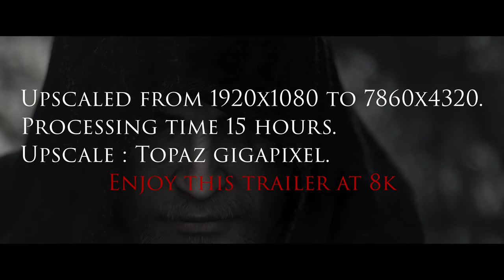The Witcher 3: Wild Hunt - Killing Monsters Trailer 8k Upscaled with Machine Learning AI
🎥 Want to elevate your videos to 4K? Transform them with the Artificial Intelligence of Topaz Video AI! By using my exclusive link to purchase, you're not only enhancing your videos but also directly supporting our channel. Join this revolution and help us grow!

I took the original video and used a neural network that is able to Upscale and reconstruct
low-resolution images, keeping most of their elements and details intact. Enhancements:
Resolution increased to 7680 x4320.
Enhanced lighting effects.
Enhanced Colorization.
Resolution 7680 x4320 pixels